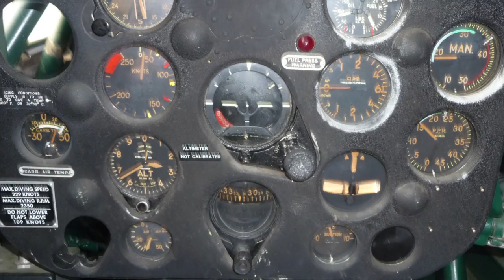YYC Airport New Runway Opening - June 15, 2014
This video is about YYC Airport New Runway Opening - June 15, 2014